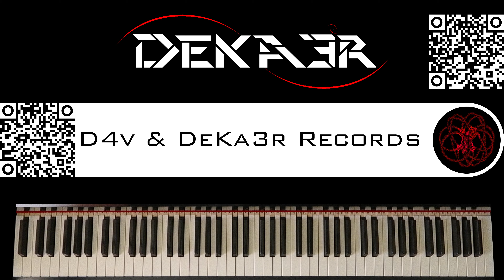🔴 IRL - ESTUDIOS PROFUNDOS DE PIANO - FA SOSTENIDO MENOR ARMÓNICO - ESCALAS en TERCERAS - 28